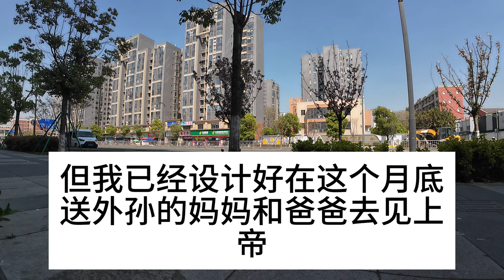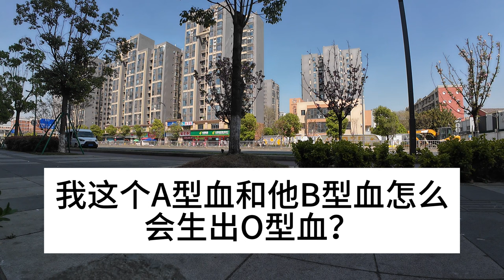女兒堅持要和小混混結婚，我勸她混混不是良配，她卻想和混混一起害死我，我果斷和她斷絕關係，一句話讓女兒終身後悔